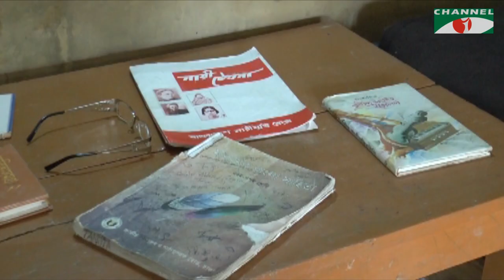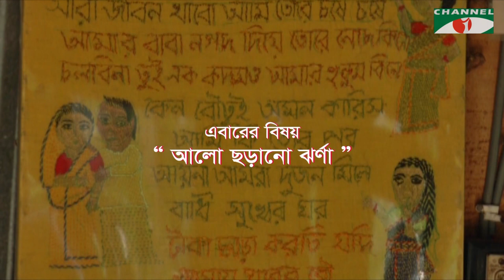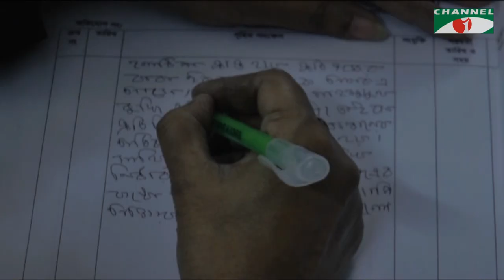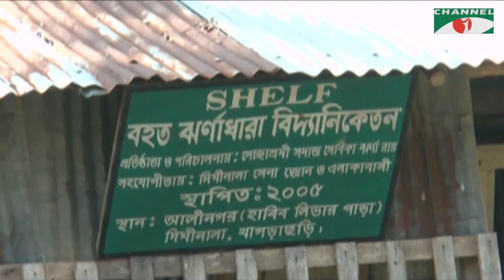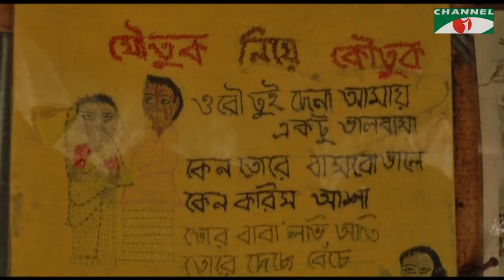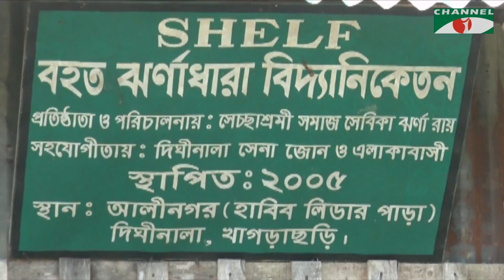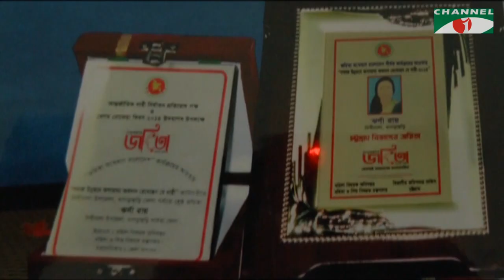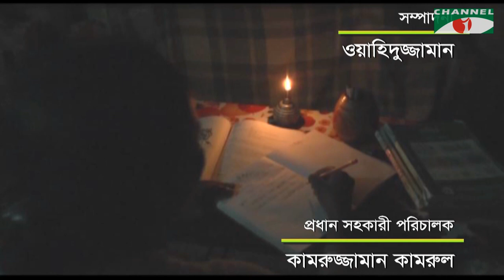Jibon Jekhane Jemon | বিষয়ঃ আলো ছড়ানো ঝর্ণা | Documentary | Tarana Halim | Channel i Shows